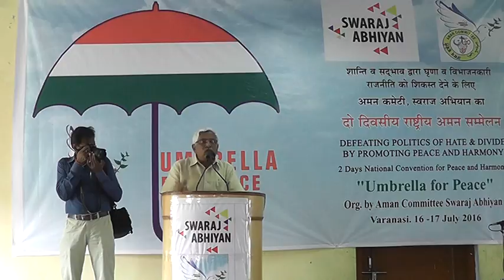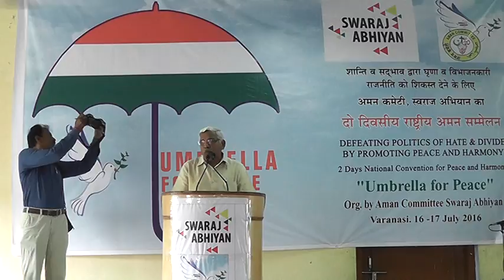Kodanda Ram - JAC Chairmen Telangana - On Defeating Communal-ism and Cast-ism.